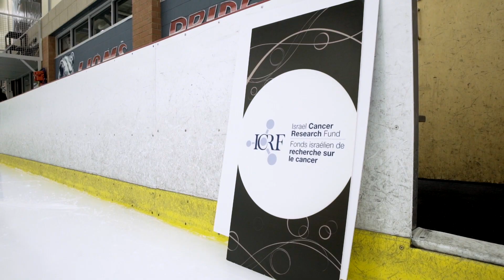ICRF Montreal: Gala 2017 Teaser - Co-Chairs: Rob and Julie #2